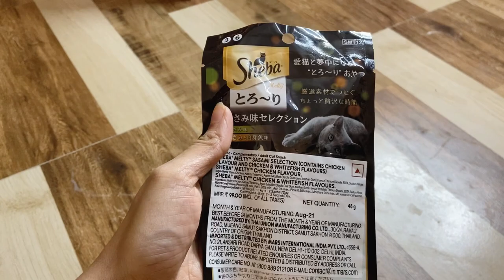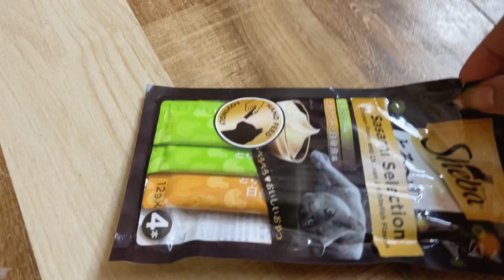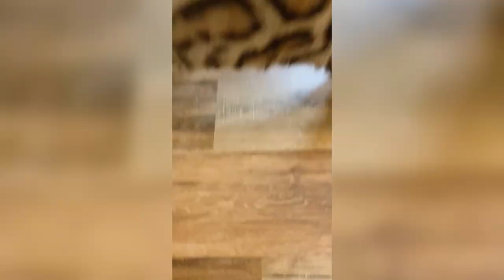Best sheba treats for cats| review of cat treat |cat help |catsbae cattery information